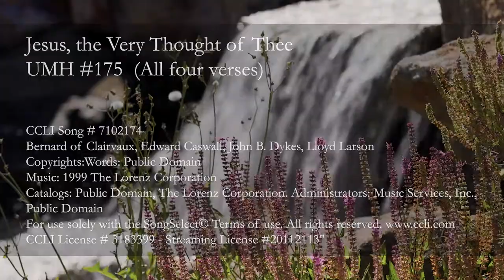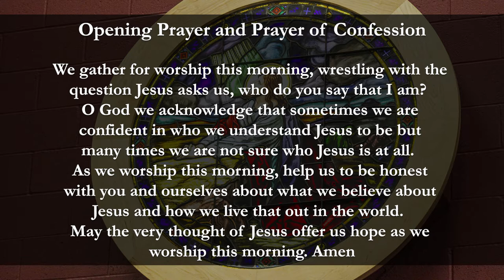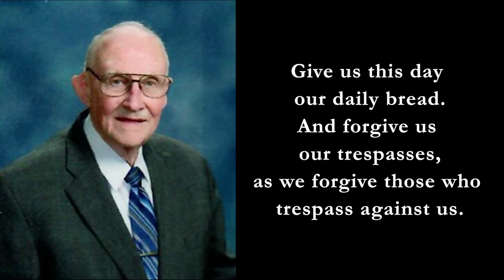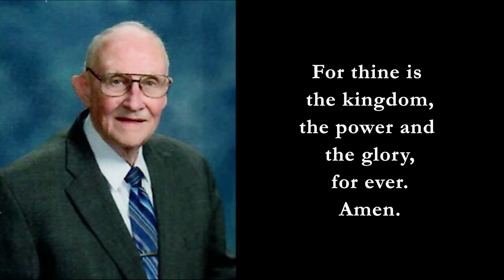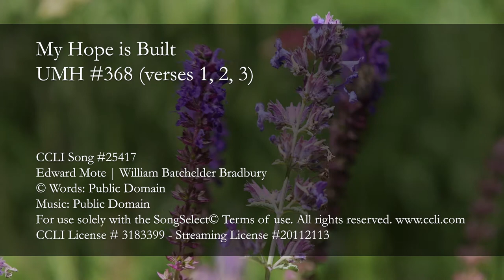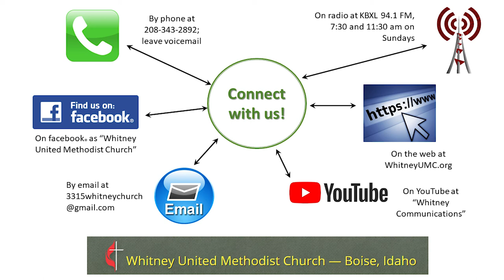Whitney UMC Worship - Aug 30, 2020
Rev. Christina Thompson leads Whitney United Methodist Church in worship on August 30, 2020. We come together to worship Jesus the Christ who asks us, "who do you say I am?"